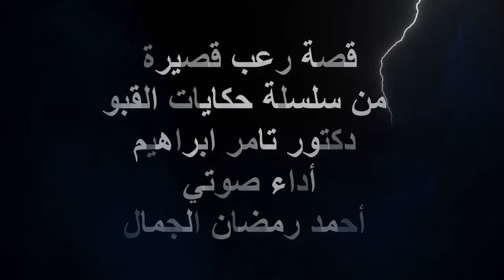جثة في غرفة مغلقة | دكتور تامر ابراهيم | قصص رعب مسموعة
قصة جثة في غرفة مغلقة هي قصة رعب مسموعة تحبس الأنفاس للكاتب الكبير دكتور تامر ابراهيم إداء صوتي أحمد رمضان الجمال وتحكي القصة عن محاولة فك لغز قتل فتاة وجدوا جثتها في غرفتها المغلقة من الداخل.

انستجرام

قناة أحمد رمضان الجمال كتب صوتية فضلا أشتركوا فيها

رواية عدو بوارو أجاثا كريستي

رواية الجريمة المعقدة أجاثا كريستي

أسطورة الجوليارد ما وراء الطبيعه

أسطورة الكلمات السبع ما وراء الطبيعه

اسطورة القادم ليلا ما وراء الطبيعه

أسطورة ليليث مصاصة الدماء العبرانية ما وراء الطبيعه